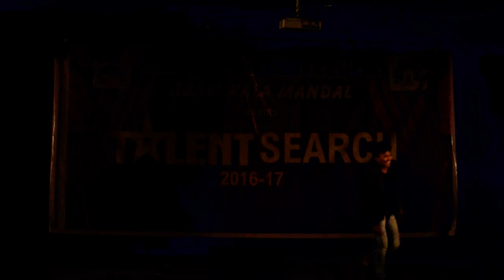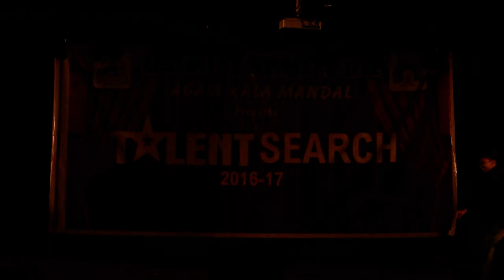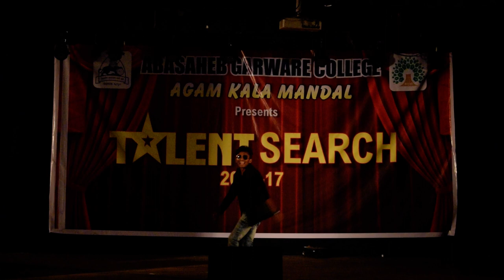My guest performance talent search in college...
Abasaheb garware college pune talent search program my guest performance...